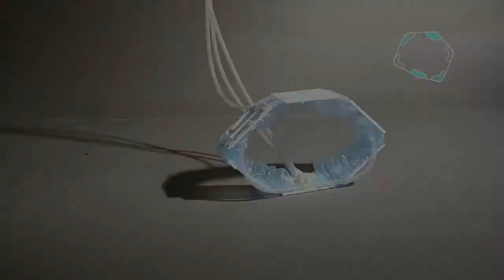Phase II | Hexy | Prototype Mobility